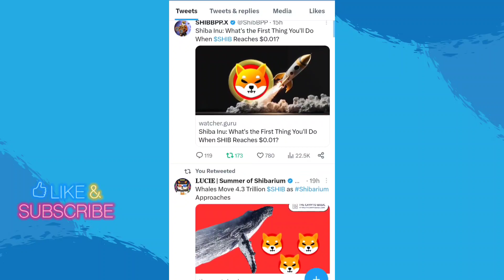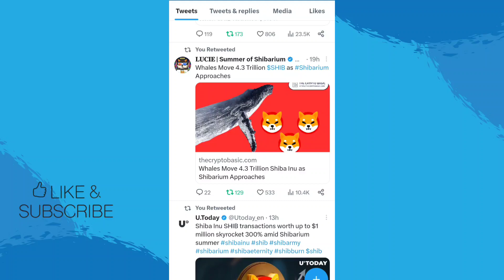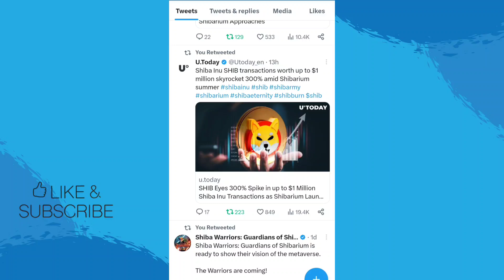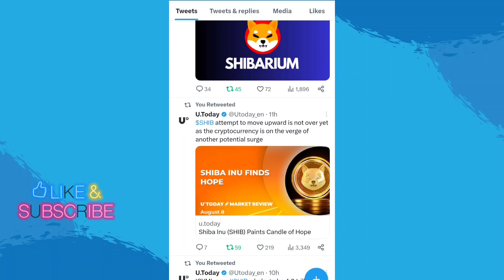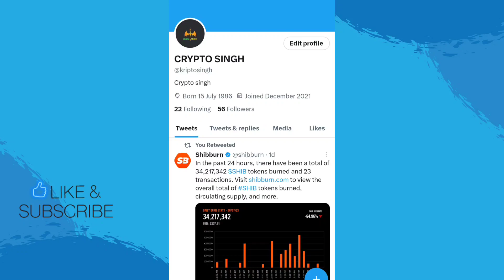BREAKING NEWS 📣 BIG BIG GOOD NEWS 📣 अब होंगे सब मालामाल 1₹ पक्का 📣 SHIBA INU COIN NEWS TODAY